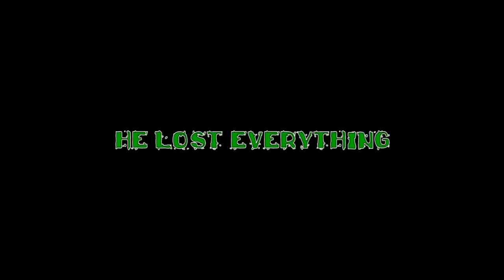Roach 4 Speed Trailer (iOs & Android Game)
Amazing game that combines racing and arcade into a great emotions.